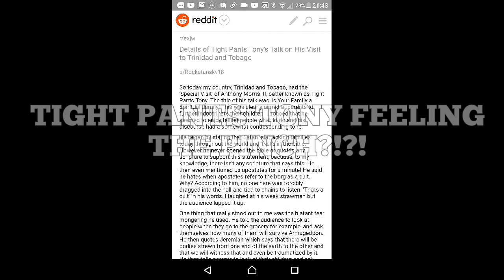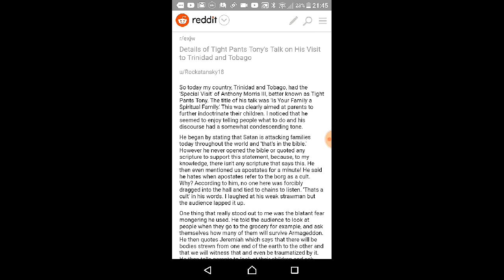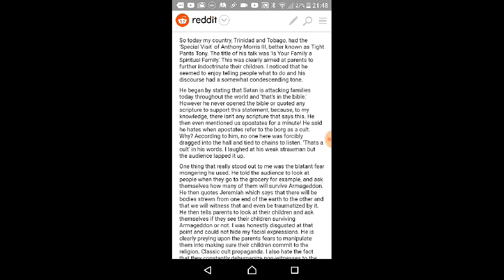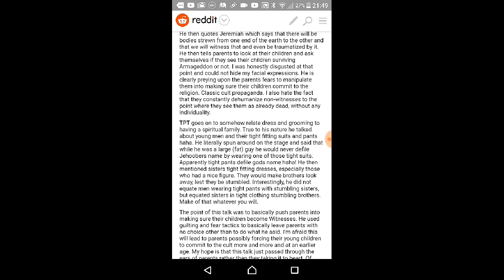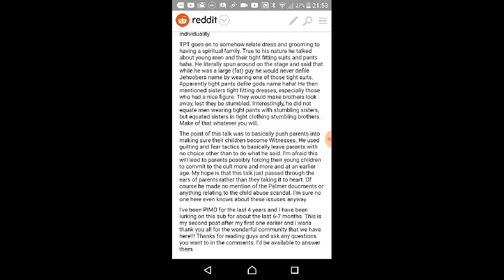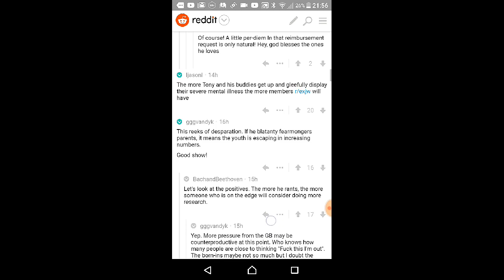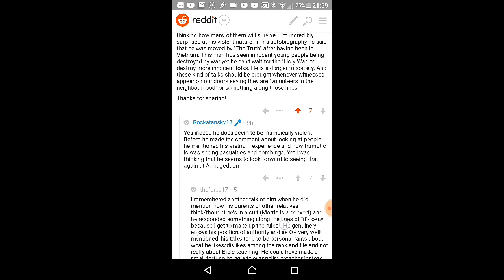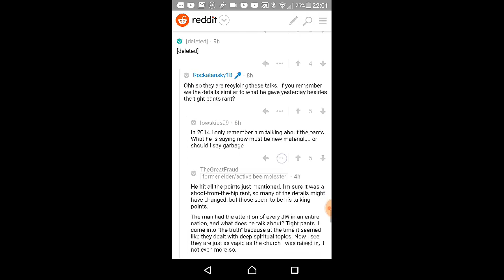TONY Talks TIGHT PANTS TODAY in Trinidad & Tobago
2018 and Tony Morris still hasn't learned not to touch tight pants.